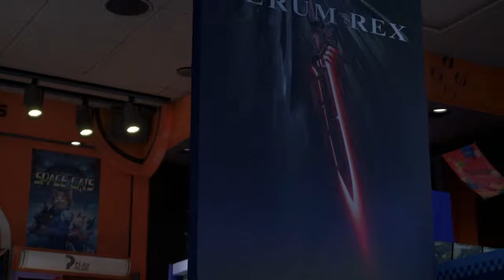KH3 #11 - To Infinity [Longplay] No Commentary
Sora, Donald & Goofy are finally back in the final chapter of the Kingdom Hearts story.

Welcome to Kingdom Hearts 3 Playthrough, this Walkthrough had no Commentary included so you can casually watch the full game without interruption.